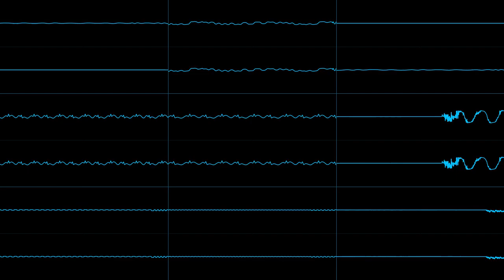Garfield: Caught in the Act - Season Finale [YM2612+SN76489A]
No, this isn't a late April Fools joke. I've grown weary and tired of chiptune as a genre and I think this cover is a good final send-off to this accursed genre. Fret not, I haven't quit music as a whole, but don't expect anything chiptune here anymore